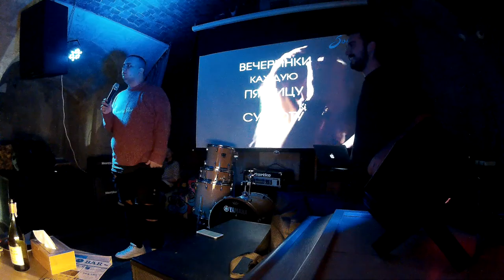Stand UP 12.10.2017 pt2